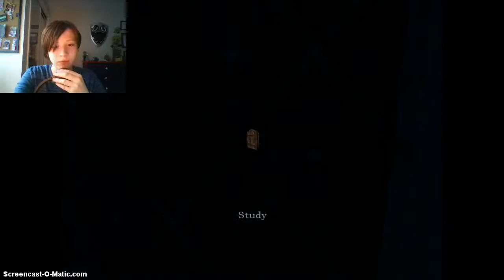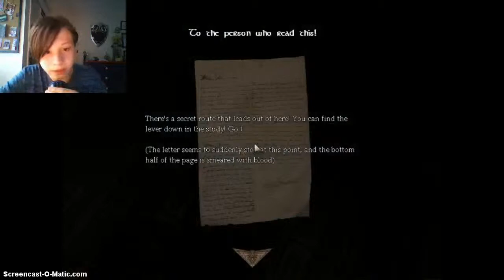Gary: The Dark Secrets {Part 2} | I CAN TALK 'N PLAY